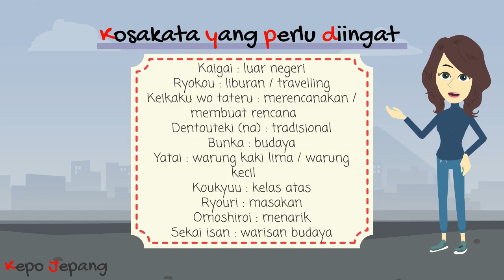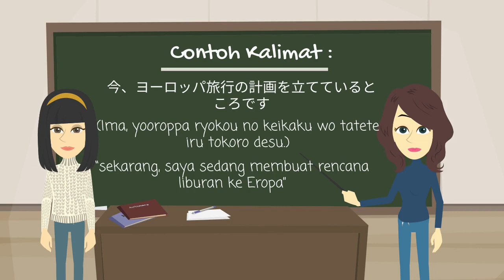Menceritakan Pengalaman Berlibur ke Luar Negeri【Percakapan Bahasa Jepang untuk Pemula】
Ayo belajar percakapan Bahasa Jepang bersama KepoJepang!
KepoJepangと一緒に、日本語の会話を勉強しましょう！

Risma yang merupakan orang Indonesia berbicara dengan teman Jepangnya bernama Ayu tentang berlibur ke luar negeri.

【Daftar isi】
0:00 Tema percakapan
0:25 Percakapan dengan teks bahasa Jepang
1:23 Percakapan dengan terjemahan bahasa Indonesia
2:25 Kosakata yang perlu diingat
3:00 Informasi tambahan

Arigatou gozaimaacii!